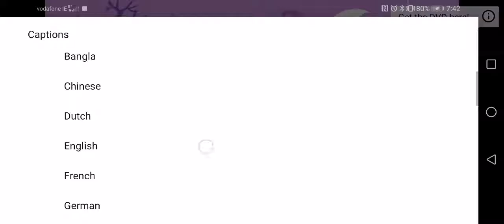Me Singing #117: Who Took the Candy? (Don't Block Don't Remove)